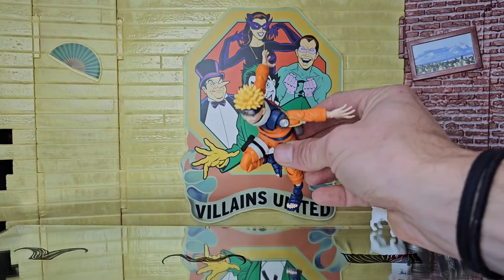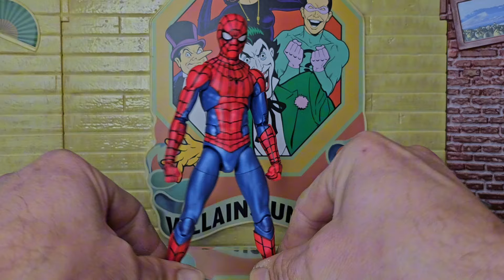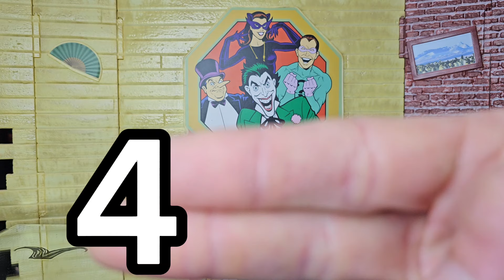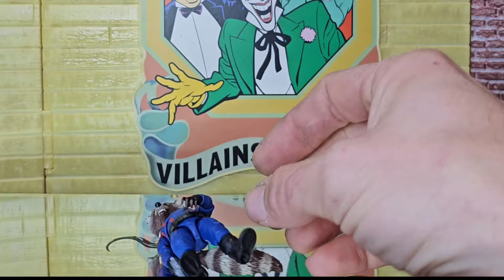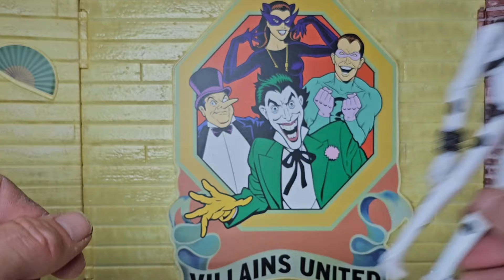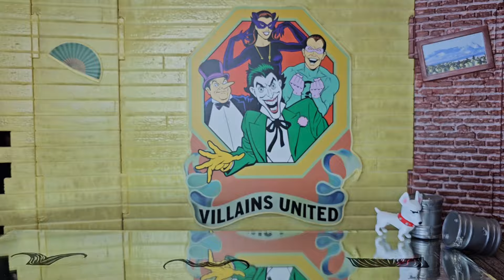TOP 10 Action Figures of 2023!! - ("Nostalgia Salad & there IS a butt-hole")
What an Amazing year!! One of the best in terms of action figures for DAMN sure!!! Not just the selection and number of releases, BUT the clearance times, The ROSS season!! Holy Lord! It is hard to pick just one out of over 200 but grab a beer or a bowl and see if i stacked up to expectation or blew your balls off!!! thanks to all who have found the channel and been supporting it!!! i cant believe we have gathered 1,500+ subs in just about 8 months!!! WOW!!...my balls are blown off!!

So keep subbin', sharin, ding dongin' the bell for 1st dibbs on new drops!!!

weekly content!!! Tell everyone about the channel. BIG plans for 2024!